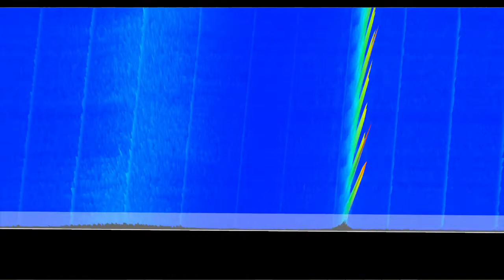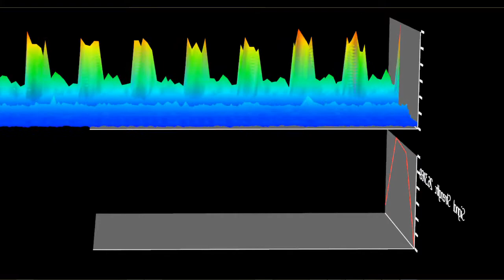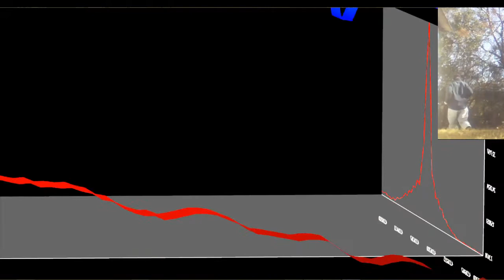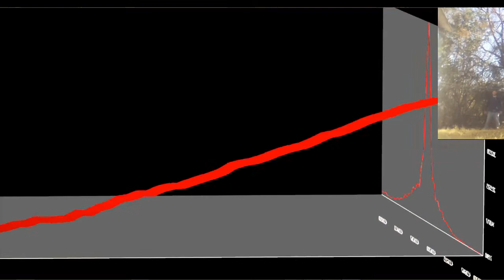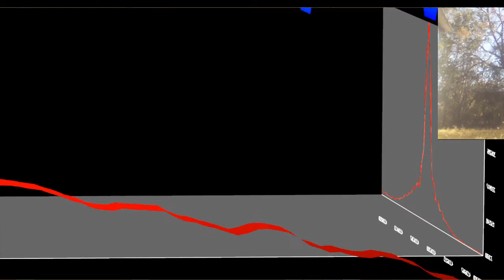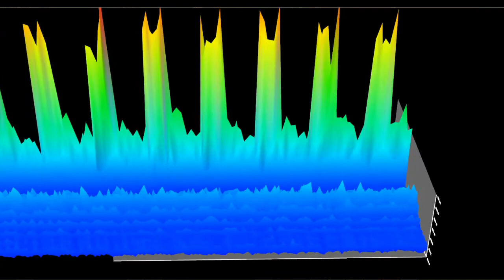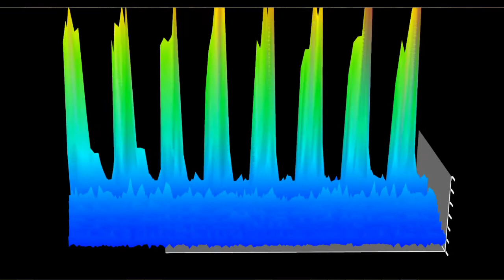Detection of frequency ranges used for electronic harassment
This video demonstrates the detection of frequencies ranges used for electronic harassment.

These frequencies would be used for causing biological effects and also the transmission of EEG data for remote neural monitoring (RNM) and it's been shown that there's significant information in EEG data (Nemrodov et al, 2018).

It's essentially guaranteed that you haven't seen anything like this, the detection of frequencies from around 10 meters from a detector.

The frequency range detected is in the human head's resonant frequency range, for an adult from 400 to 500 MHz (ARRL Handbook, 1992).

So it doesn't reflect off the surface or near the surface of us and these longer wavelength frequency ranges resonate within us and so could cause significant biological effects and would also be reradiated with EEG data.

Research from Wang et al (2019) and Li et al (2014) proves that such signals reradiate EEG data because the mind's electrical activity affects our antenna qualities and so modifies or modulates the reradiated waves in strength and phase.

The idea with detecting these signals then is that for RNM to occur a signal has to get from us to the perpetrator and the only known form of signal that could do this is an electromagnetic signal and these signals are detectable because they have to always be there and they would be stronger when we're nearer an antenna or in the scanning region of a directional antenna.

The detection of these frequencies is achievable using a basic rtl sdr device with code that I wrote to use it as a spectrum analyzer to detect these frequencies.

Preferably though you should get the HackRF, they used to be around $300 and are now just around $70 with antennas. They're more than 10x better than the rtl sdr and I'm going to be modifying the code system that I wrote to also use these.

A directional antenna such as a yagi should also be used. I used this yagi ($59) in the video:

A computer is also required, preferably a notebook.

The original detection system code is here (The program used in this video is from a more efficient version that will also be available):

References:

The ARRL Handbook, chapter 36, (1992).

Li, X & Xia, Q & Qu, D & Wu, T & Yang, D & Hao, W & Jiang, Xinran & Li, X. (2014). The Dynamic Dielectric at a Brain Functional Site and an EM Wave Approach to Functional Brain Imaging. Scientific reports. 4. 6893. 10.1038/srep06893

Wang, Jing-Ke & Jiang, Xing & Peng, Lin & Li, Xiao-Ming & An, Hong-Jin & Wen, Bao-Jian. (2019). Detection of Neural Activity of Brain Functional Site Based on Microwave Scattering Principle. IEEE Access. PP. 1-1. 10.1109/ACCESS.2019.2894128

Nemrodov, Dan & Niemeier, Matthias & Patel, Ashutosh & Nestor, Adrian. (2018). The Neural Dynamics of Facial Identity Processing: Insights from EEG-Based Pattern Analysis and Image Reconstruction. eNeuro. 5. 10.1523/ENEURO.0358-17.2018.